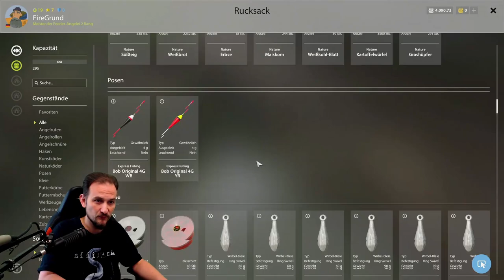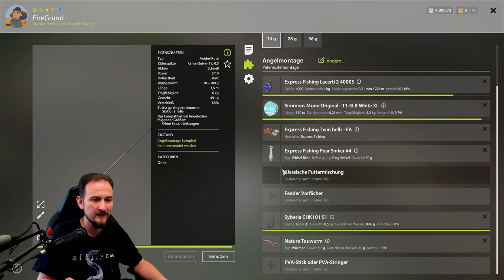Russian Fishing 4 - Aal Spot an der Alten Festung - Aal angeln geht immer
▬▬ Meine Games ▬▬▬▬▬▬▬▬▬▬▬▬▬▬▬▬▬▬▬▬▬

▬▬ Mein Equipment ▬▬▬▬▬▬▬▬▬▬▬▬▬▬▬▬▬▬▬▬